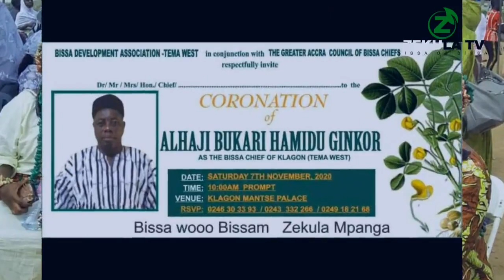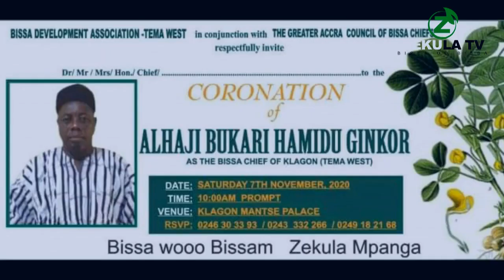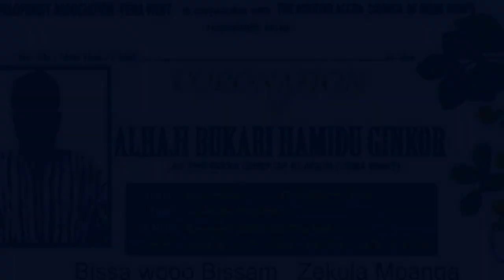Bissa Coronation of alhaji Bukari Hamidu ginko at ashaiman klagon. Pls share and subscribe